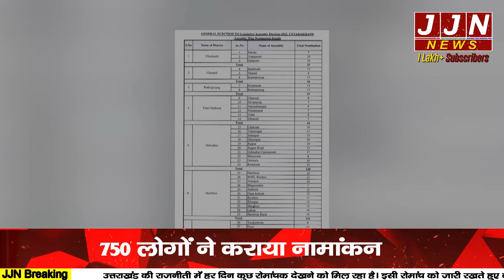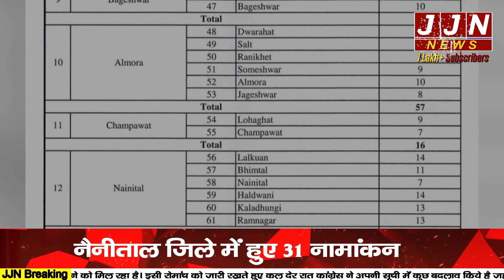उत्तराखंड के चुनावी रण में 750 धुरंधर आज़मेंगे अपनी किस्मत || JJN News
Research/Script - Varisha Siddiqui
Anchor - Mohd. Uvesh
Editor - Abhyudaya Mittal

JJN News Nainital,
JJN News,